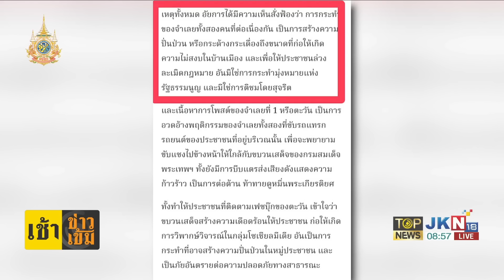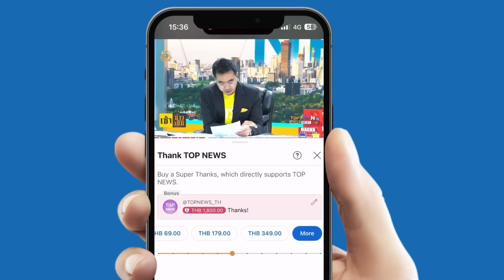เปิดคำฟ้องอัยการคดี "ตะวัน-แฟรงค์" คุกคามขบวนเสด็จฯจริง ขับแทรก-ขับจี้-บีบแตรยาว | TOPNEWSTV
เปิดคำฟ้องอัยการคดี "ตะวัน-แฟรงค์" คุกคามขบวนเสด็จฯจริง ขับแทรก-ขับจี้-บีบแตรยาว 800 เมตร

จากกรณี เมื่อวันที่ 1 เมษายน ที่ผ่านมา พนักงานอัยการ สำนักงานอัยการพิเศษฝ่ายคดีอาญา 4 ได้เป็นโจทก์ยื่นฟ้อง ตะวันและแฟรงค์ สองแนวร่วมกลุ่มทะลุวัง คดีคุกคามขบวนของกรมสมเด็จพระเทพฯ เมื่อวันที่ 4 กุมภาพันธ์ ที่ผ่านมา

ล่าสุด ศูนย์ทนายความเพื่อสิทธิมนุษยนชน เปิดเผยรายละเอียดคำฟ้องคดีดังกล่าว โดยแยกเป็น 4 กระทง ใน 5 ข้อกล่าวหา ได้แก่ ข้อกล่าวหาตามประมวลกฎหมายอาญามาตรา 116, พ.ร.บ.คอมพิวเตอร์ฯ มาตรา 14 (3), ก่อความเดือดร้อนรำคาญ ตามมาตรา 397, ข้อหาเรื่องการใช้เสียงแตรรถยาวหรือซ้ำเกินควร ตาม พ.ร.บ.จราจรทางบกฯ มาตรา 14, ไม่ปฏิบัติตามคำสั่งเจ้าพนักงาน ตามมาตรา 368 จากกรณีไม่พิมพ์ลายมือในระหว่างรับทราบข้อกล่าวหา เฉพาะแฟรงค์ยังถูกกล่าวหา ในข้อหาดูหมิ่นเจ้าพนักงาน ตามมาตรา 136 อีกหนึ่งข้อหาด้วย

ทั้งนี้ อัยการบรรยายฟ้อง โดยสรุปพฤติการณ์กระทำความผิดของทั้งสองคนตอนหนึ่งว่า เมื่อวันที่ 4 กุมภาพันธ์ 67 ขณะที่มีการอารักขาขบวนเสด็จของกรมสมเด็จพระเทพฯ อยู่บนทางพิเศษศรีรัช มุ่งหน้าอนุสาวรีย์ชัยสมรภูมิ ที่ทางลงทางด่วนพหลโยธิน 1 ตะวันและแฟรงค์ได้ร่วมกันบีบแตรรถยนต์ตลอดเวลา เสียงดังยาว 1 – 2 นาที และขับรถยนต์แทรกคันอื่นๆ ที่หยุดรอขบวนเสด็จ เพื่อขับแทรกเข้าไปในเส้นทางของขบวนเสด็จ ที่กำลังเคลื่อนผ่านบริเวณทางต่างระดับมักกะสัน ที่รถยนต์ของผู้ต้องหาทั้งสองคนอยู่

ต่อมาเมื่อขบวนเสด็จผ่านไปแล้ว จำเลยทั้งสองคน ได้ขับรถไล่ติดตามขบวนเสด็จไปในระยะกระชั้นชิด และบีบแตรลากยาวโดยไม่มีเหตุอันควร ตลอดจนถึงบริเวณทางลงของทางด่วนพหลโยธิน 1 เป็นระยะประมาณ 800 เมตร ซึ่งเจ้าหน้าที่อารักขา ได้สกัดกั้นจำเลยทั้งสองคนไว้ได้

นอกจากนี้ ในขณะเกิดเหตุ ส.ต.อ.นพรัตน์ อินทิแสน ซึ่งเป็นเจ้าหน้าที่อารักขาขบวนเสด็จ ได้เข้าสกัดกั้นรถยนต์ของจำเลยทั้งสอง ให้หยุดการกระทำ โดยแฟรงค์ได้ดูถูกเจ้าหน้าที่คนดังกล่าว ด้วยถ้อยคำหยาบคาย และทำให้เจ้าหน้าที่คนดังกล่าวรู้สึกอับอาย และถูกลดคุณค่า ในขณะที่กำลังปฏิบัติตามหน้าที่ อันเป็นการดูหมิ่นเจ้าพนักงาน

เหตุทั้งหมด อัยการได้มีความเห็นสั่งฟ้องว่า การกระทำของจำเลยทั้งสองคนที่ต่อเนื่องกัน เป็นการสร้างความปั่นป่วน หรือกระด้างกระเดื่อง ถึงขนาดที่ก่อให้เกิดความไม่สงบในบ้านเมือง และเพื่อให้ประชาชนล่วงละเมิดกฎหมาย อันมิใช่การกระทำมุ่งหมายแห่งรัฐธรรมนูญ และมิใช่การติชมโดยสุจริต

และเนื้อหาการโพสต์ของจำเลยที่ 1 หรือตะวัน เป็นการอวดอ้างพฤติกรรมของจำเลยทั้งสอง ที่ขับรถแทรกรถยนต์ของประชาชนที่อยู่บริเวณนั้น เพื่อจะพยายามขับแซงไปข้างหน้า ให้ใกล้กับขบวนเสด็จของกรมสมเด็จพระเทพฯ ทั้งยังมีการบีบแตรส่งเสียงดังแสดงความก้าวร้าว เป็นการต่อต้าน ท้าทายดูหมิ่นพระเกียรติยศ

อีกทั้งยังทำให้ประชาชนที่ติดตามเฟซบุ๊กของตะวัน เข้าใจว่า ขบวนเสด็จสร้างความเดือดร้อนให้ประชาชน ก่อให้เกิดการวิพากษ์วิจารณ์ในกลุ่มโซเชียลมีเดีย อันเป็นการกระทำที่อาจสร้างความปั่นป่วนในหมู่ประชาชน และเป็นภัยอันตรายต่อความปลอดภัยทางสาธารณะ

ด้านเจ๊จุก คลองสาม ทวีตข้อความว่า.. “ที่เคยปั่นกันว่า แค่บีบแตร มาอ่านคำฟ้องของอัยการหน่อยมั้ยคะ ร่วมกันบีบแตรตลอดระยะเวลา 1-2 นาที และขับรถยนต์แทรกคันอื่นๆ ที่หยุดรอขบวนเสด็จ เมื่อขบวนผ่าน ทั้งสองได้ขับรถไล่ติดตามไปในระยะกระชั้นชิด และบีบแตรลากยาวอีก 800 เมตร เจ้าหน้าที่อารักขาจึงมาสกัดไว้ คุกหัวโตแน่นอนค่ะ”